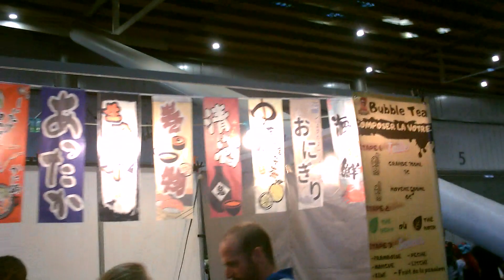GEEKDAY 14 MAY 07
version HD camera Toshiba
video brut